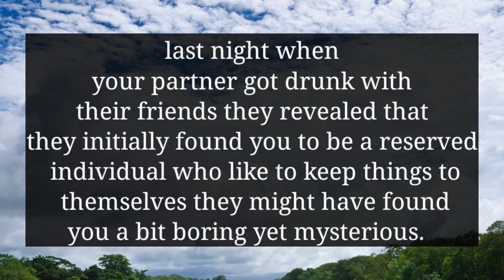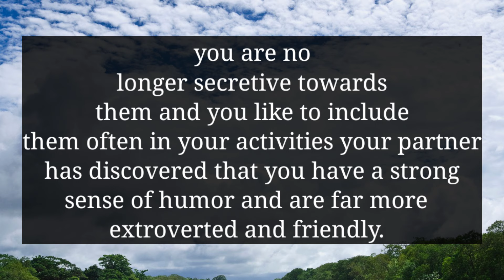YOUR PERSON GOT DRUNK WITH THEIR FRIENDS AND THIS IS WHAT THEY ARE DISCUSSING ABOUT YOUR...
divine feminine
twin flame